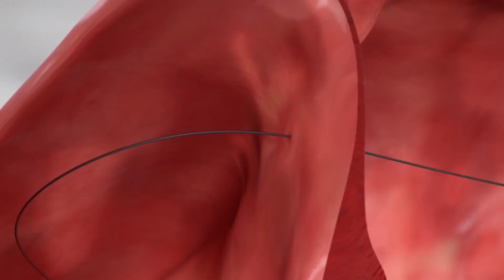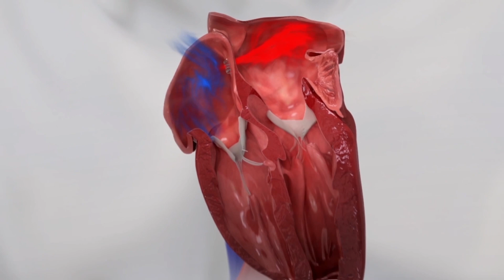DIASTOLIC HEART FAILURE: TRIAL PUTS NOVEL DEVICE TO THE TEST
Diastolic heart failure happens when the left ventricle, or the pumping chamber of a person’s heart becomes stiff, and blood can’t flow from the heart into the lungs. Now, for the first time, doctors are testing a tiny device designed to relieve the pressure and give patients back their lives.